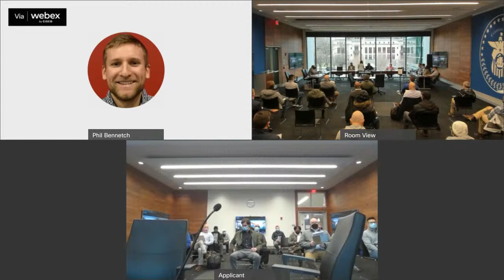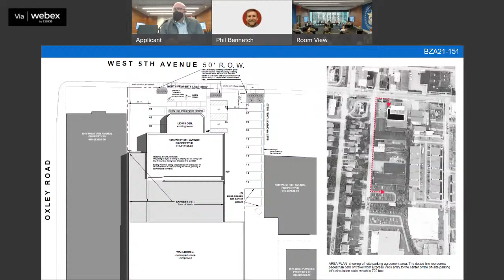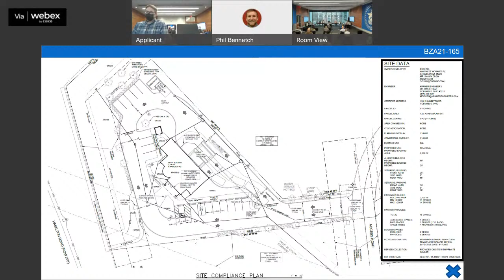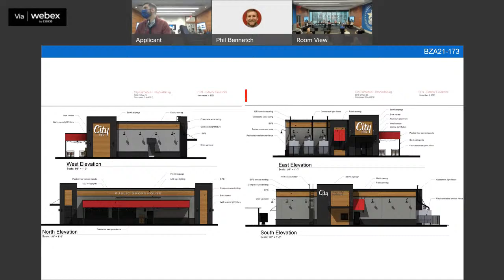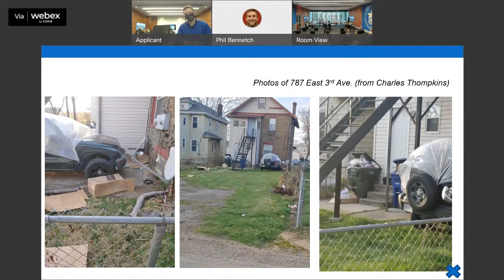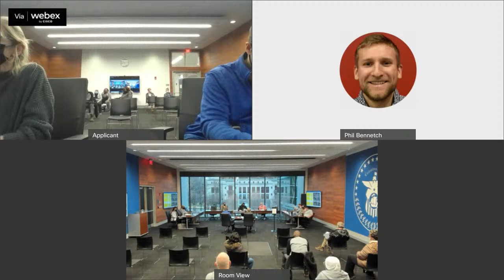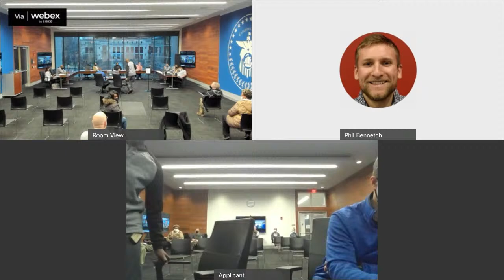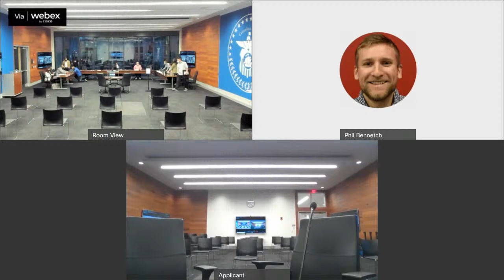Special Meeting: Board of Zoning Adjustment